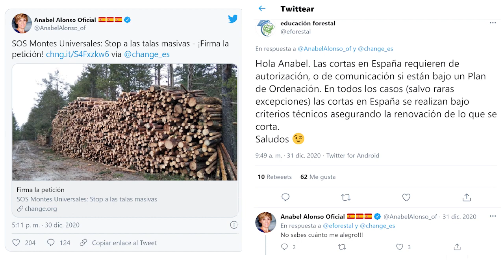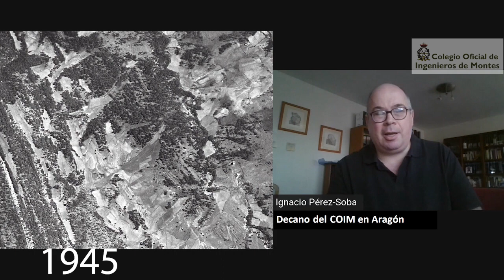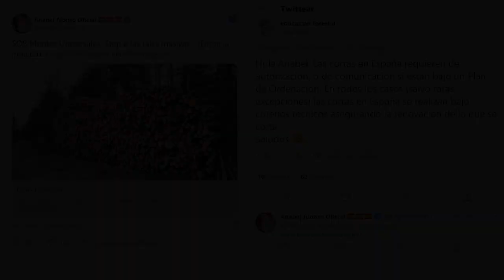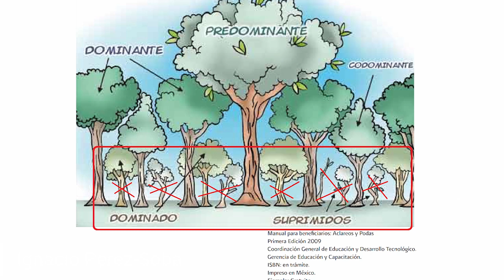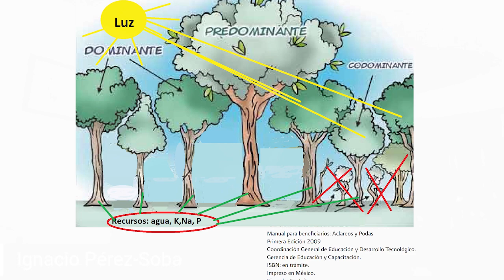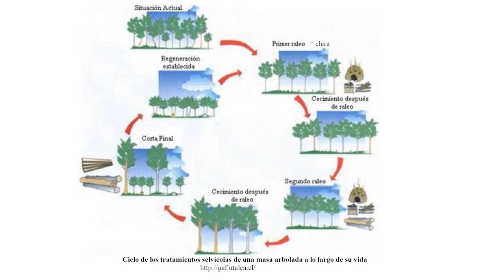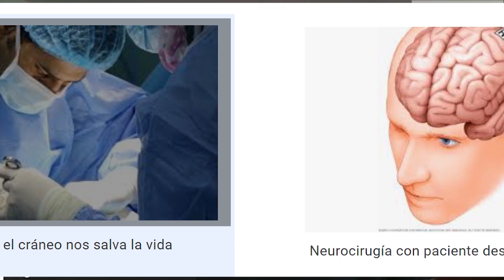La Vega del Tajo: Historia de un monte ordenado. Ismael Muñoz entrevista a Ignacio Pérez-Soba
00:00 Monte de la Vega del Tajo, un sigo de gestión
00:56 ¿Cómo está ahora mismo el Monte de la Vega del Tajo?
01:26 madera extraída según el plan de ordenación
02:17 Efector de la corta de madera
02:38 ¿Monte Natural?
02:49 Contradicción de las críticas
03:15 ¿Cómo se puede conservar un monte cortando sus árboles?
04:13 Mejorar la masa imitando a la Naturaleza
05:22 Árboles Madre: Cortas de regeneración
06:20 ¿Cómo sería este monte sin cortas?
07:37 ¿Por qué no retirar solo la madera de árboles moribundos y secos?
08:20 ¿Tienen sentido las críticas por la corta programada?
08:52 Falta proyección de futuro
09:50 Desconexión entre el medio rural y el urbano